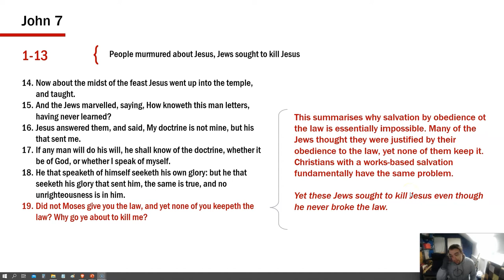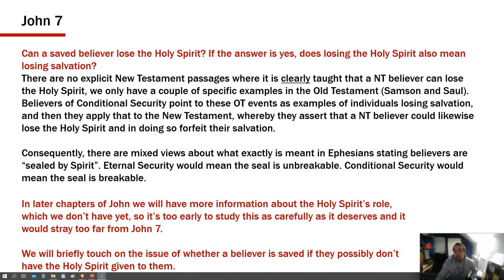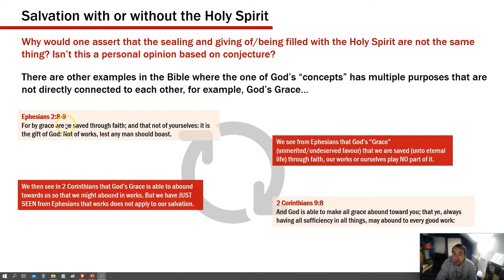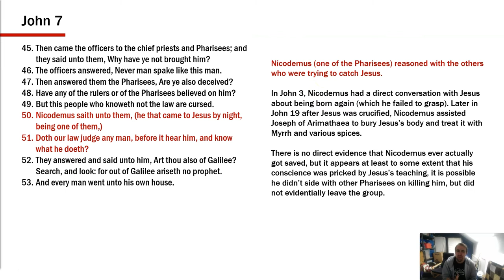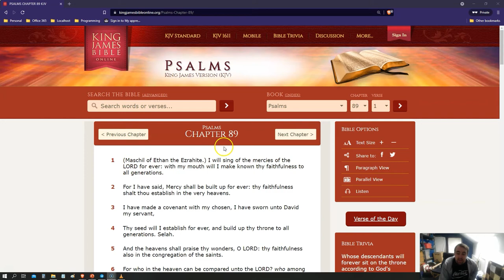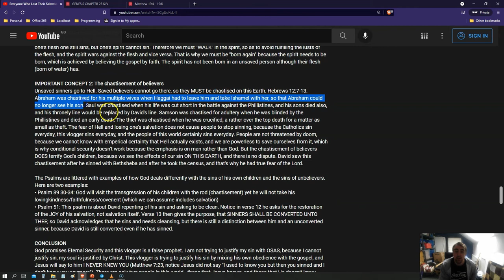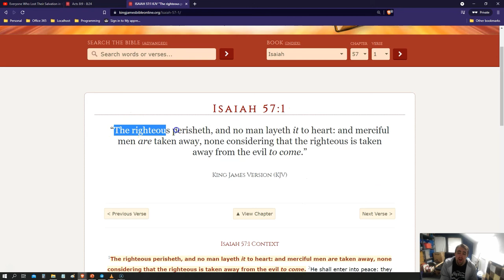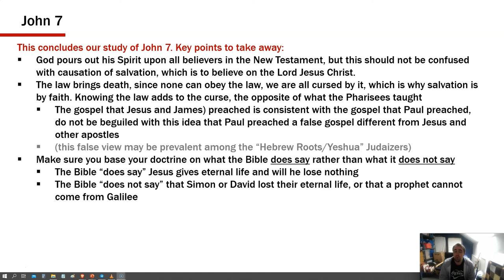Gospel of John 7 - Biblical Salvation settled once and for all (episode 6)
Jesus said the Holy Spirit would be given to those who believe. Is this a necessary component of salvation or is it distinct from salvation in some way? Did Jesus sin by "working" on the Sabbath? How did the Pharisees' teaching about the law differ from what the Bible actually says? In this video, I go through the Gospel of John, chapter 7, looking at the implications of Jesus giving the Holy Spirit and how this is distinct from believing unto salvation. I also show you how the Pharisees misinterpreted the Bible and made doctrinal statements based on what scripture does not say, and show examples of how people continue to do this today.

This video is part of a study series, "Biblical Salvation settled once and for all". Please see the playlist for all available videos:

SCHEDULE:
00:00:00 - Introduction to John 7
00:03:29 - Did Jesus sin by working on the Sabbath? (v20-24)
00:08:54 - Dispute about the legitimacy of Christ (v25-26)
00:11:02 - The giving of the Holy Spirit, can we lose Him? (v37-44)
00:30:06 - Pharisees tried to catch Jesus and cursed those who believe on Him, Nicodemus reasoned with them (v45-53)
00:38:16 - Pharisees misinterpret the Bible and base doctrine on what the Bible does not say
00:42:35 - Example 1: How a YouTube commentator today bases doctrine on what the Bible does not say
00:53:43 - Example 2: How a false prophet bases doctrine on what the Bible does not say to explain away what it actually does say

You can download a copy of this video from the URL link using free software called "DVD VideoSoft"